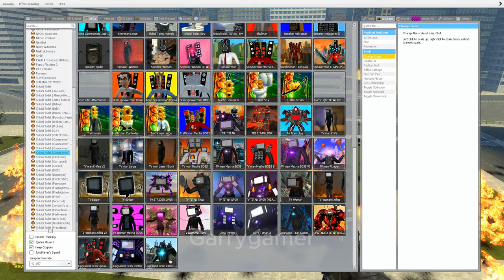Ultimate Battle Skibidi vs Cameraman 66